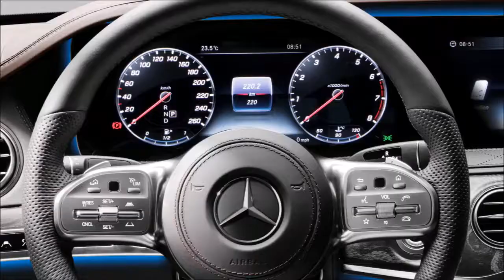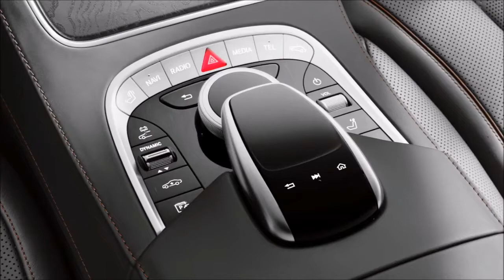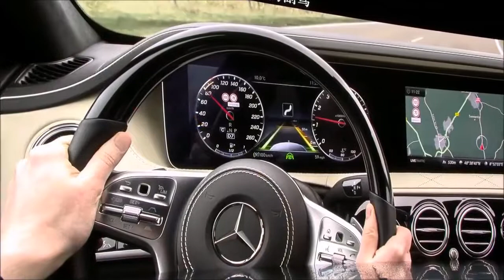2018 Mercedes S63 Exterior Interior & Drive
2018 Mercedes S63  - The latest-generation Mercedes-Benz S-Class was introduced in 2013 and brought many innovations to the market. Features like the Magic Body Control suspension, the radar sensors for detecting obstacles, and the semi-autonomous-like Steering Assist that made it the most advanced luxury vehicle on the market — a title it continues to hold even if BMW launched a brand-new 7 Series in the meantime. The standard sedan was quickly followed by AMG-prepped S63 and S65 versions, as well as a Maybach and even an armored variant. Both the regular S-Class and the AMG will receive their mid-cycle facelifts for the 2018 model year.

Having already seen the upgraded S-Class stretching its wheels on European roads, it’s time to have a look at the beefed-up AMG S63 version. Both were testing side by side just a few days ago, and our trusty paparazzi were in the right place to capture a few interesting spy shots. The camouflage is pretty light on the sedan, which confirms that changes will be rather minor, which has been the case with almost every Mercedes-Benz facelift of the recent decade.

But while the high-performance sedan will remain largely unchanged inside and out, the drivetrain could get an important update that will include a new engine and standard all-wheel-drive.